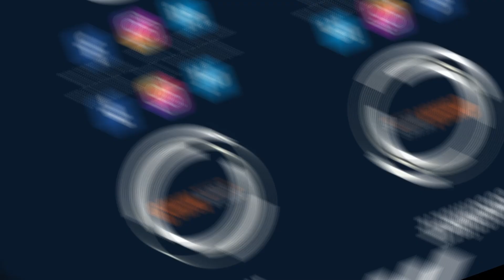Licencias OnLine y Microsoft compartieron con sus canales el estreno de Deadpool & Wolverine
Con una velada diferente, el mayorista de software y valor agregado, Licencias Online y su marca Microsoft, compartieron con sus mejores clientes el estreno de la película del universo de Marvel “Deadpool & Wolverine”.